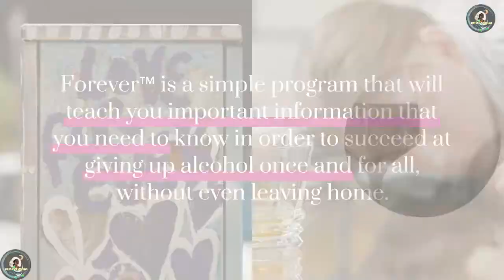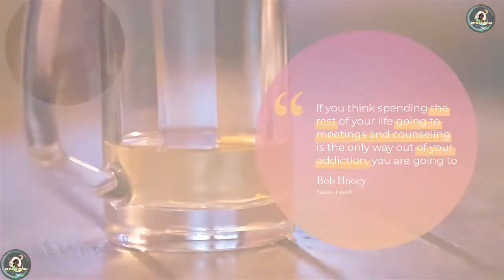HOW TO HANDLE ALCOHOL ADDICTION || How To Stop Drinking Alcohol Forever || Alcohol Free Forever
“Alcohol Free Forever™” System

The complete proven program to stop drinking right now and stay sober for the rest of your life…

   Get rid of your addiction, TODAY

   Save your relationships

   Save your health

   Save your career

 Freedom from your addiction and the success in life  THAT YOU DESERVE

Keep Supporting .